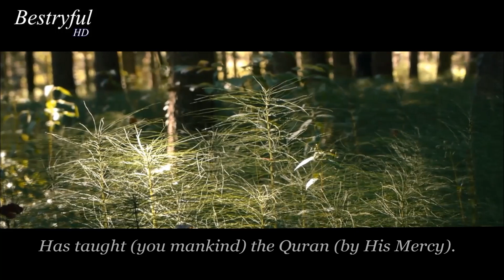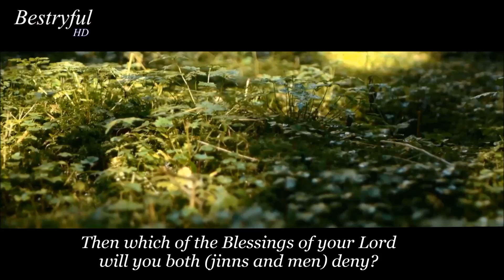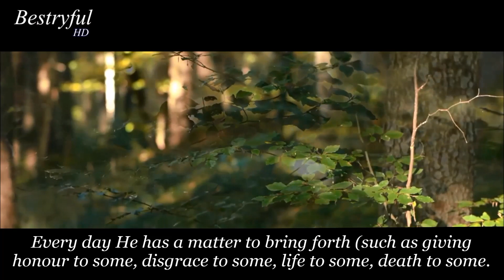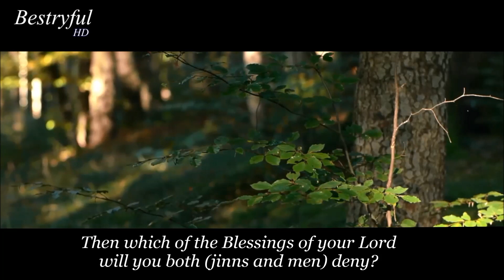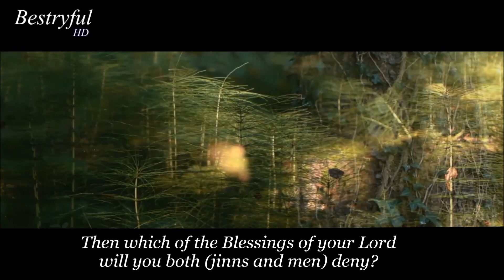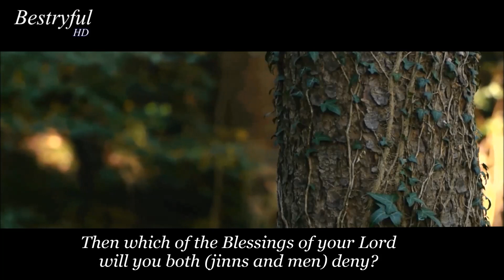Surat Ar-Raĥmā || most beautiful Quran recitation || تلاوه خاشعة جدا من سورة الرحمن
NEW beautiful Quran recitation by Khaled al-jheem(خالد الجهيم)
Part of Surat Ar-Raĥmān
The Beneficent | سورة الرحمن